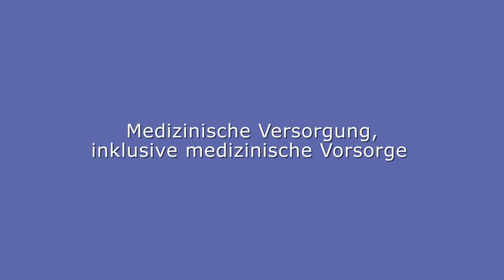Teilvideo 7 Lebensbereiche 2 med Versorgung andere Handlungsfelder